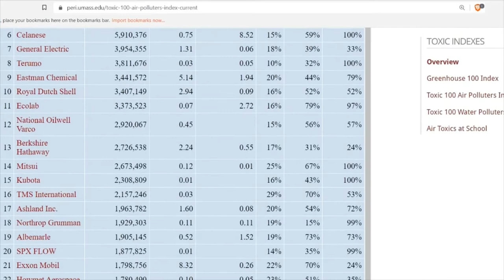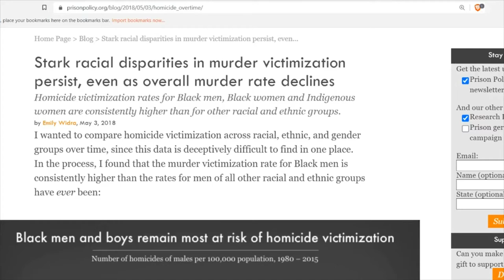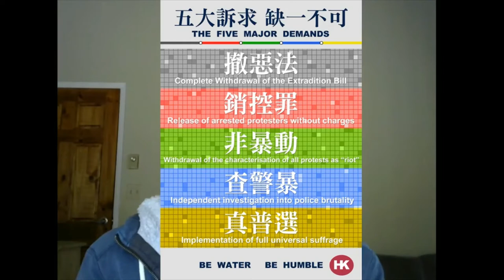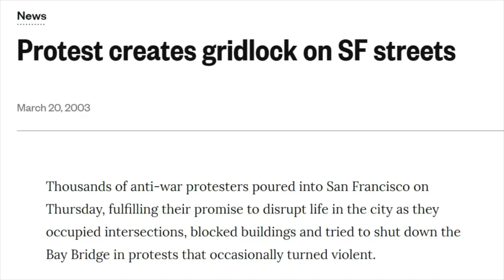There are no single-issue struggles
As Audre Lorde said, “there is no such thing as a single-issue struggle, because we do not live single-issue lives.” Individual solutions, single-issue activism, charity, appealing to the state: these are all dead ends for people who want to change the world. We need education, organization and solidarity. This video is about how to take a broader approach.

(How) should class war go global? Building an anti-corporate left internationalism